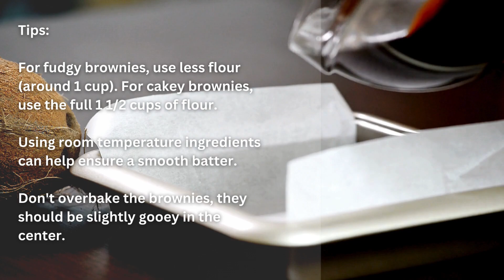The BEST Fudgy Brownie Recipe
whipping up a batch of brownies is a breeze! Here's what you'll need and the basic steps:

Ingredients:

1 1/2 cups granulated sugar
1 - 1 1/2 cups all-purpose flour
1/2 cup unsweetened cocoa powder
1/2 cup butter (melted)
2 large eggs
1/2 teaspoon vanilla extract
1/4 teaspoon salt
Optional: Chocolate chips, chopped nuts, or other mix-ins
Instructions:

Preheat your oven to 350°F (175°C) and grease an 8x8 inch baking pan. Parchment paper lining for the pan is recommended for easier removal of the brownies later.

In a large bowl, whisk together the sugar, flour, and cocoa powder.

In a separate bowl, whisk together the melted butter, eggs, vanilla extract, and salt.

Gradually add the wet ingredients to the dry ingredients, mixing until just combined. Don't overmix!

Fold in any optional mix-ins you'd like, such as chocolate chips or chopped nuts.

Pour the batter into your prepared baking pan and spread it evenly.

Bake for 20-30 minutes, or until a toothpick inserted into the center comes out with moist crumbs.

Let the brownies cool completely in the pan before cutting and serving.

Tips:

For fudgy brownies, use less flour (around 1 cup). For cakey brownies, use the full 1 1/2 cups of flour.
Using room temperature ingredients can help ensure a smooth batter.
Don't overbake the brownies, they should be slightly gooey in the center.
Enjoy your delicious homemade brownies!